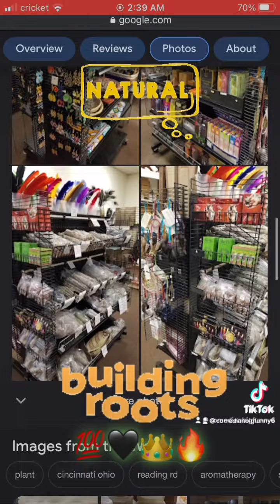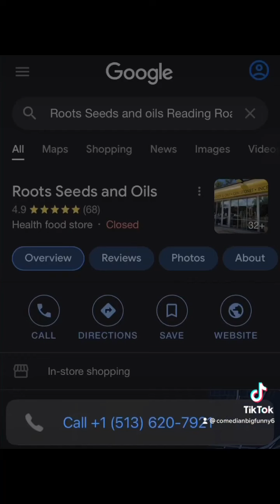ROOTS - CINCINNATI, OH